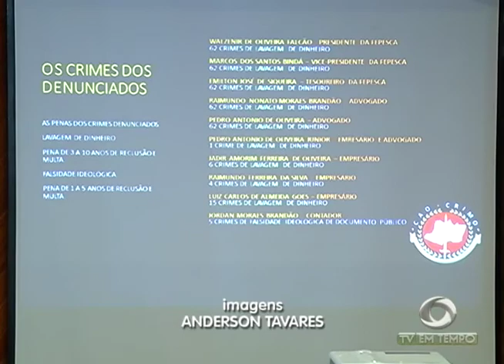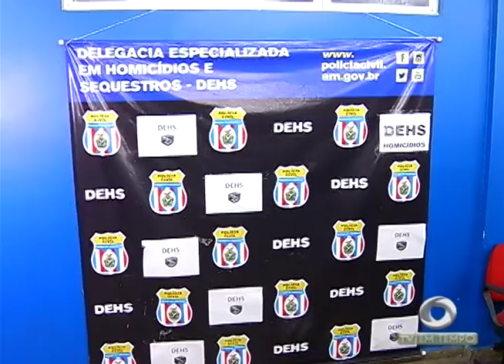Operação Traíra: MP pede a prisão de envolvidos em esquema que prejudicava pescadores no Amazonas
01º BLOCO JORNAL 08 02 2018 - Operação Traíra: MP pede a prisão de envolvidos em esquema que prejudicava pescadores no Amazonas